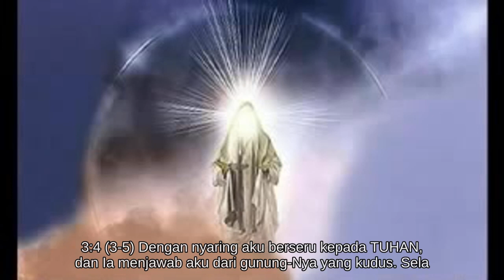Mazmur 3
Alkitab Suara - Mazmur 3